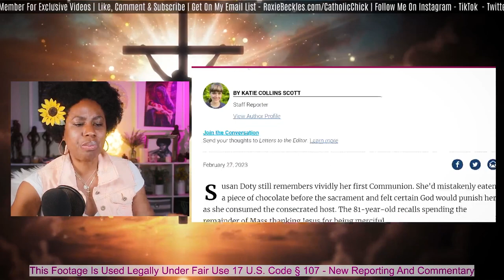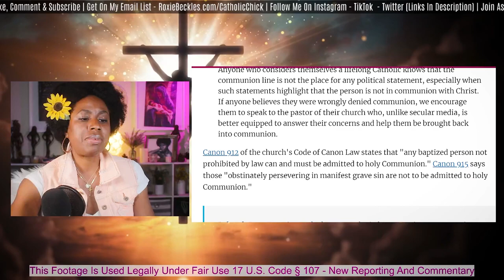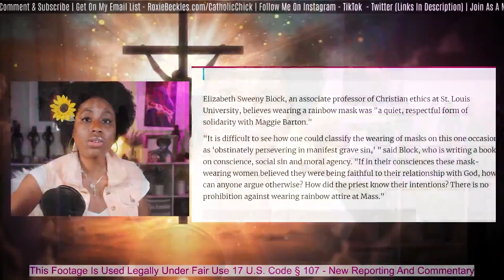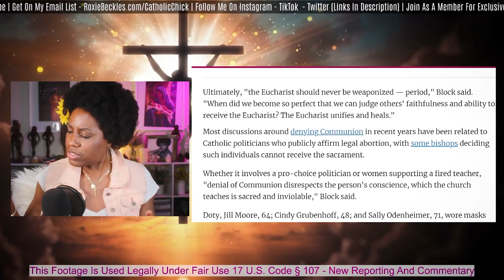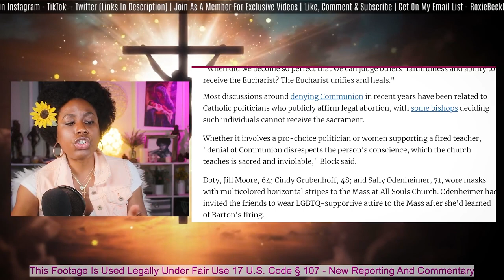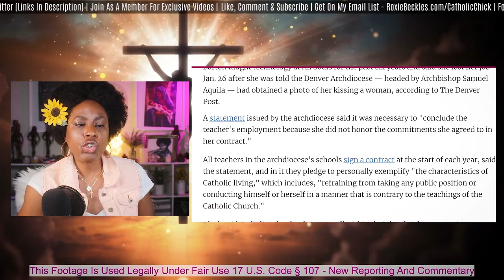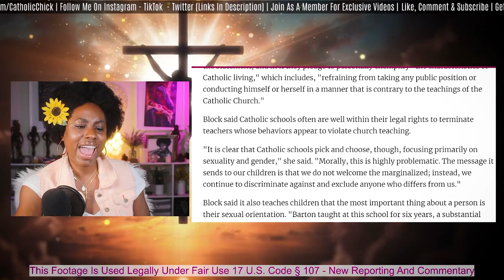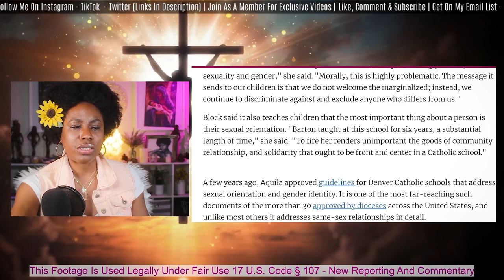Catholic Woman Wearing Rainbow Mask DENIED Holy Communion?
Can a Catholic priest deny someone from receiving the Holy Eucharist while in the communion line? Well, this is the scene that took place in a Denver, CO church when an 81 year old cradle Catholic woman was denied from receiving the body of Christ while wearing a rainbow mask. A mask showing solidarity for the LGBTQ community, and a defiant stand in quiet protest of the recent firing of the local Catholic elementary school teacher.

Should the Church take a stand in saying who may or may not receive communion? Does protesting and standing up for one's personal beliefs have a place during the mass? What would you do in this situation?

Let's talk about this! Add your comments below!

Watch the video about what happened when a 93 year old Catholic woman told me that the church needs to be MORE progressive

❌️ *NOTE:* All comments held for review, including replies cause some of y'all are crazy. Please allow up to 24 hrs for your comment to appear.